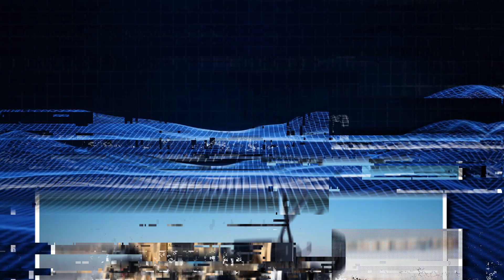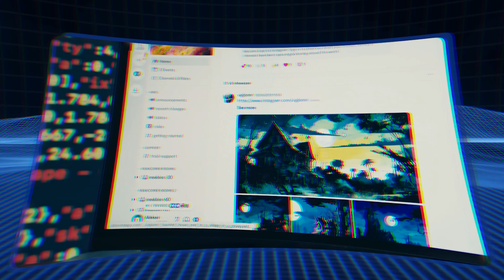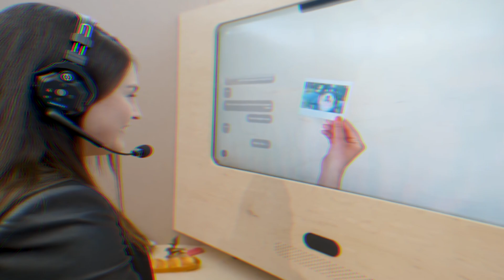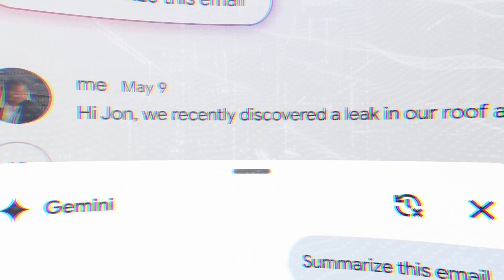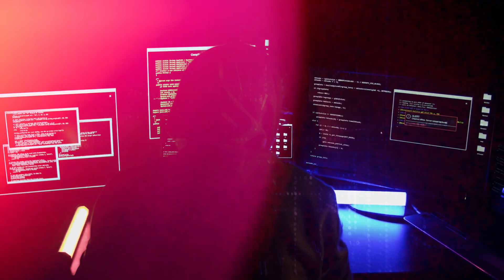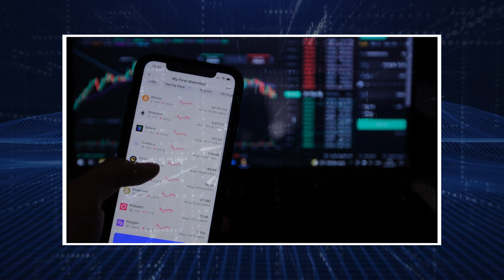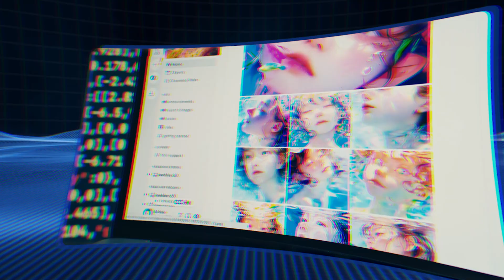Google's Next Big AI & Military AI is HERE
AI is advancing rapidly, offering great things but also causing chills. Have you envisioned robot dogs deciding who lives and dies on battlefields? What about an AI assistant that can sort your whole email history? Are we entering a technical dystopia or a utopia? Who makes these super-intelligent machines and what can they do?